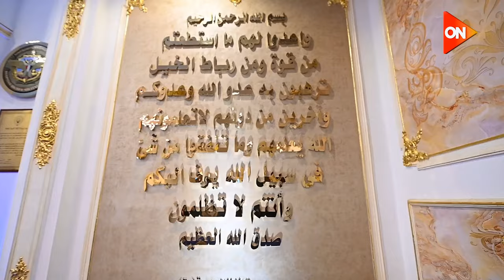الرئيس السيسي يقوم بجولة تفقدية بالأكاديمية العسكرية المصرية